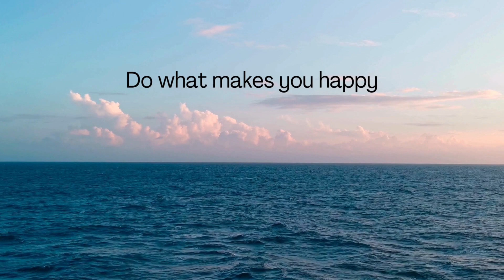How to improve our happiness?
Here you will find all useful videos for Life, Education, Health and General knowledge.